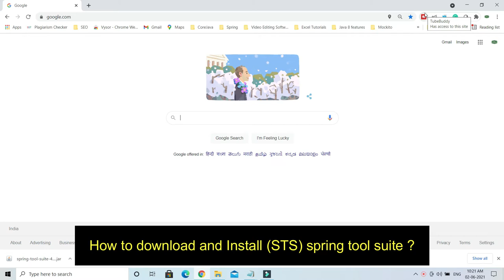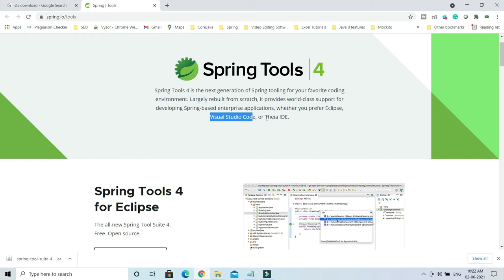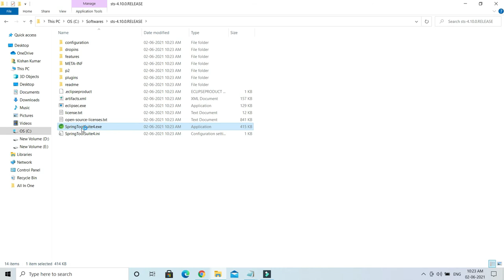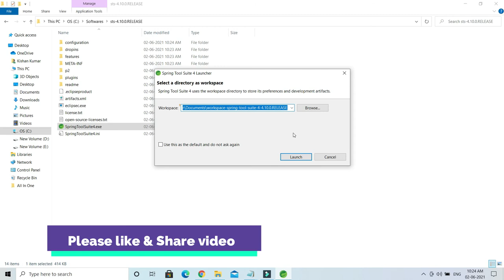How to download and Install spring tool suite ? | Download and Install STS IDE on Windows ? | Hindi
About this Video:
In this video, We will learn How to download and Install (STS) spring tool suite ?